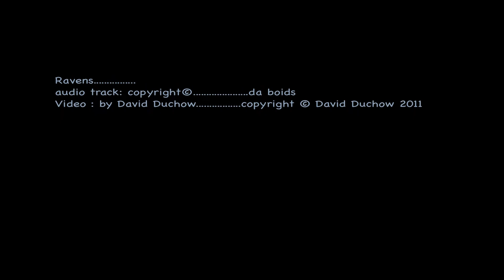Ravens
These are Ravens...considerably larger than crows, but there are no crow or other objects visibly present to show the grand scale of these majestic birds.  Crows are pretty common where I live.  The Ravens less so. In fact, right near the end of this short clip, a crow "caws" above these 2 Ravens, making them take hasty exit.